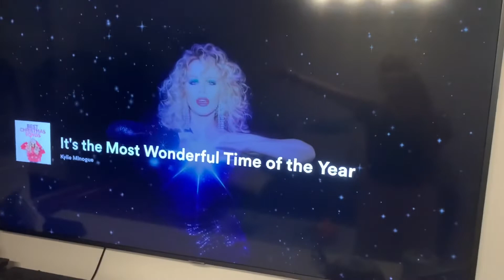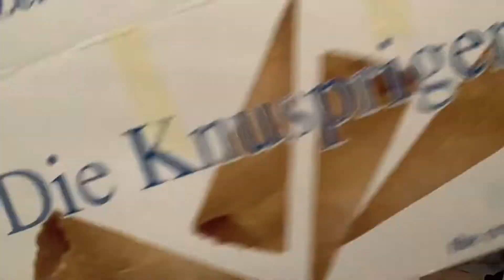CHRISTMAS HOME DECOR